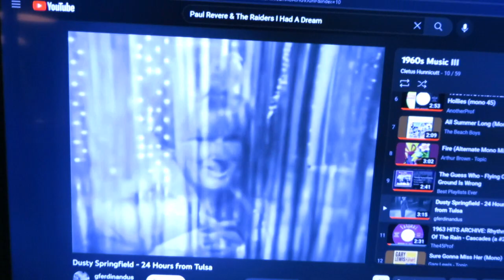Dusty TV Series - Dusty Springfield - Twenty Four Hours from Tulsa (Live) - 1966-67